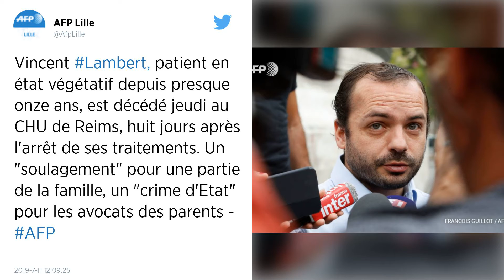La mort de Vincent Lambert est un « crime d'Etat », dénoncent les avocats des parents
Pierre et Viviane Lambert, qui ont réagi au dècès de leur fils par le biais d'un communiqué de leurs avocats, fustigent une « faute ignoble » qui « ébranle les fondements de notre droit et de notre civilisation ».

Les parents de Vincent Lambert ont réagi par le biais de leurs avocats après l'annonce du dèces de leur fils, au CHU de Reims.

« Vincent est mort, tué par raison d'État et par un médecin qui a renoncé à son serment d'Hippocrate (...) L'heure est au deuil et au recueillement. Il est aussi à la méditation de ce crime d'Etat », ont déclaré dans un communiqué Me Jean Paillot et Jérôme Triomphe, avocats de Pierre et Viviane Lambert, opposés depuis des années à l'arrêt des traitements de leur fils.